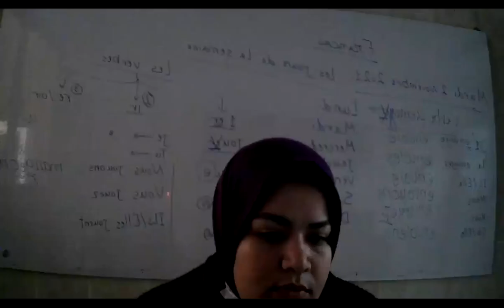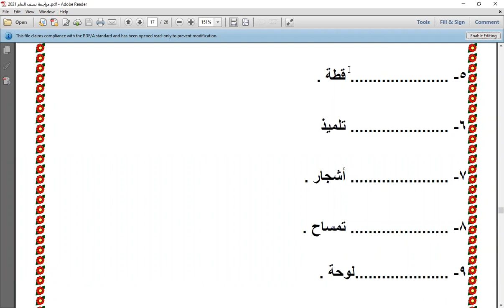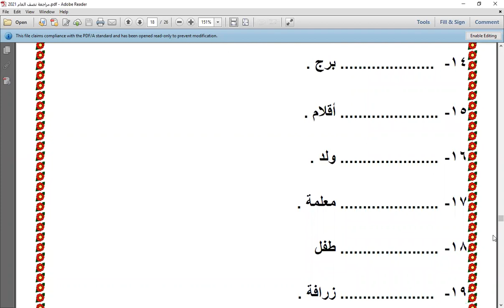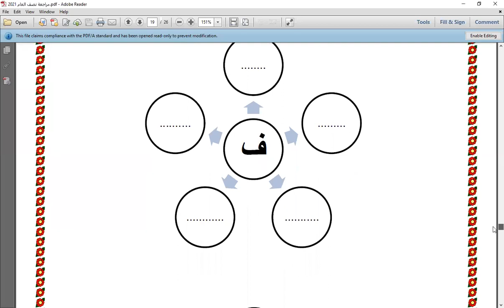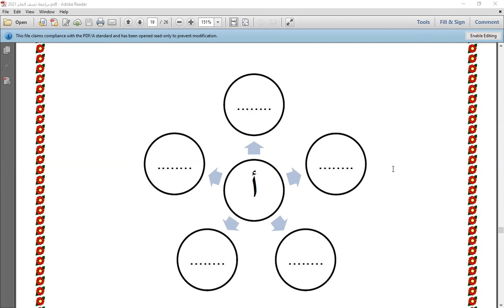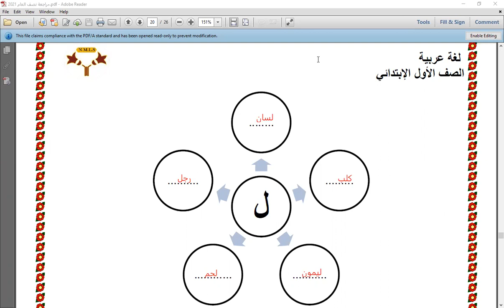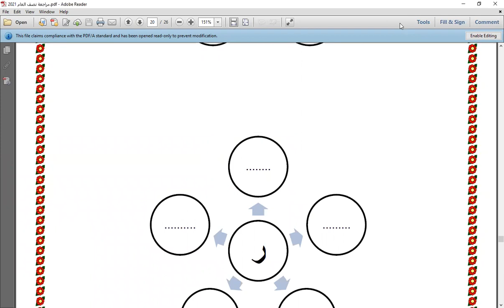حل المراجعة اون لاين